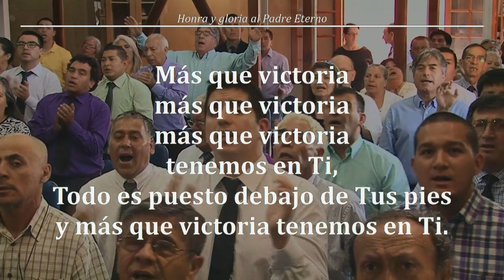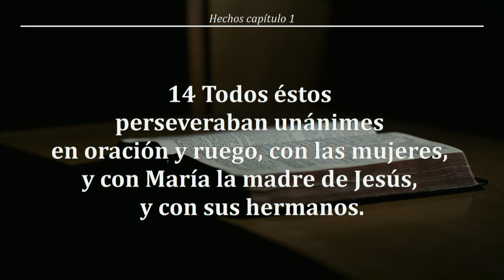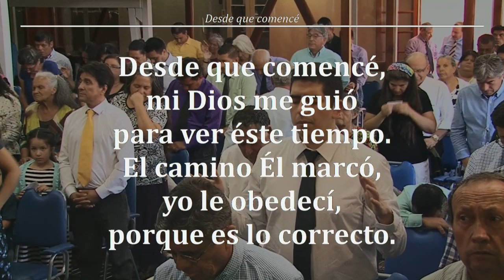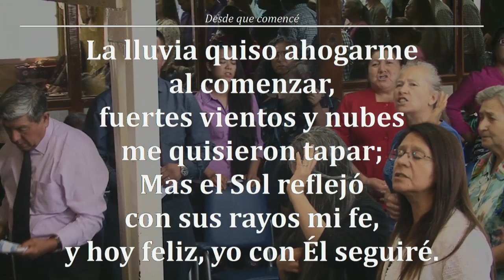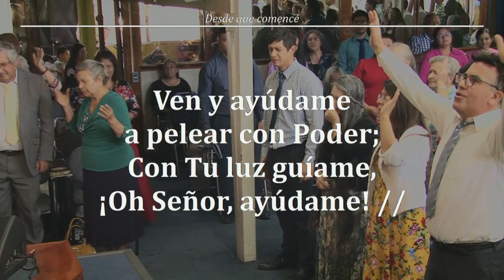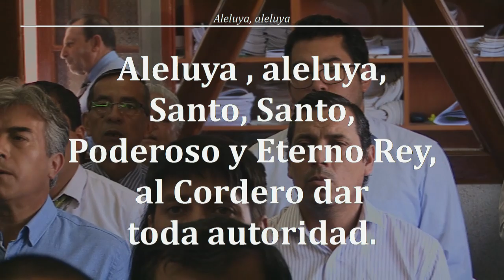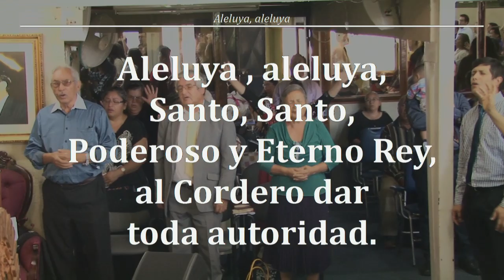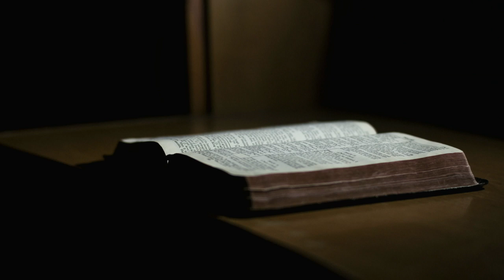Reunión Domingo 03/02/2019 - Mensaje: "Perseverancia"--Tema: persistente - Pr. Jorge Flores